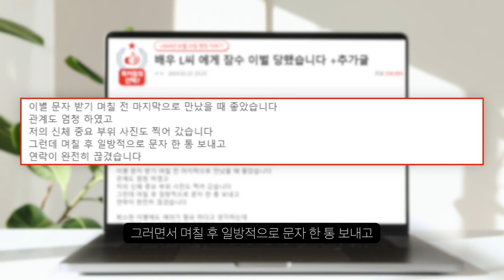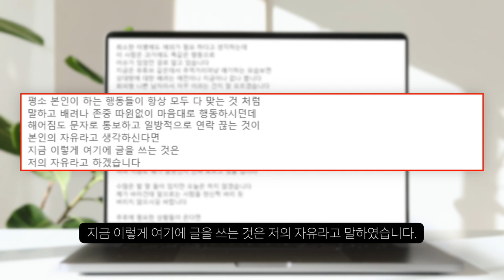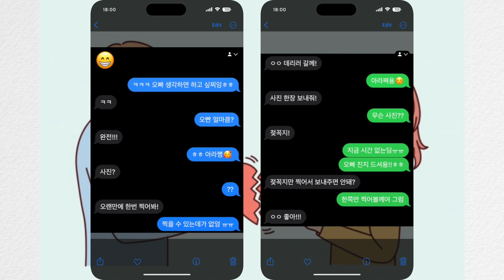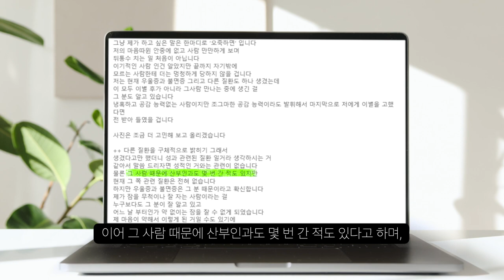배우 L씨 6년 열애 후 이별전 주요부위 촬영 후 잠수이별 주장...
사실? 누굴까...